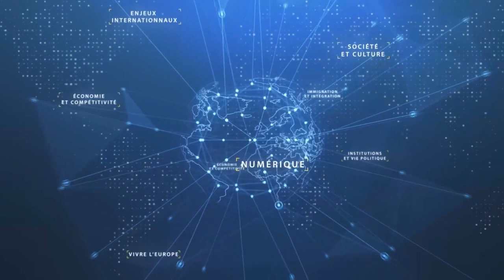Perspectives et développements contemporains de la théorie mimétique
Retour en images sur notre Rencontre du 24 novembre 2022 consacrée aux liens entre violence, politique et religion dans la Chine ancienne comme dans la Chine contemporaine. Cette Rencontre fut organisée à l’occasion de la parution du livre d’Emmanuel Dubois de Prisque, La Chine et ses démons. Aux sources du sino-totalitarisme aux éditions Odile Jacob, avec le soutien de la Thiel Foundation et en partenariat avec l’association Recherches mimétiques. Depuis cette date, Emmanuel Dubois de Prisque nous a hélas quitté. Puissent les vidéos de cette journée servir au rayonnement de sa pensée et de sa vision de la civilisation chinoise, si profondément inspirées de celle du philosophe de René Girard…

Intervention de Benoît Chantre, essayiste, président de l’association Recherches mimétiques